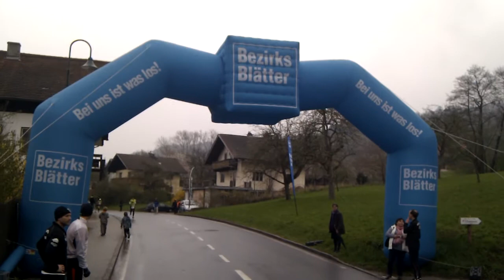Grawe Halbmarathon 2012 , Teil 2